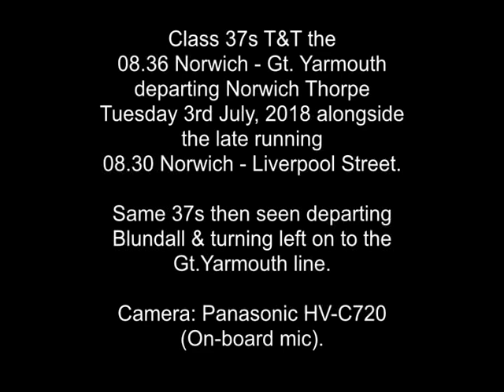2016 & 2018: Era of Eastern Region Loco-Hauled "Heaven" from Norwich:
Two very short video takes of the Norwich - Gt.Yarmouth Loco-Hauled T&T workings from two different years, courtesy of DRS (Class 37s & Class 68s); and Porterbrook for the Class 90 en route to "The Street".

Oh how ("Great") Eastern Region travel & general comfort appears to have gone to the dogs across Greater Anglia since the end of 2019.

Finchley Warburton-Oaks (with thanks to Chris the "CKW" for original photography).